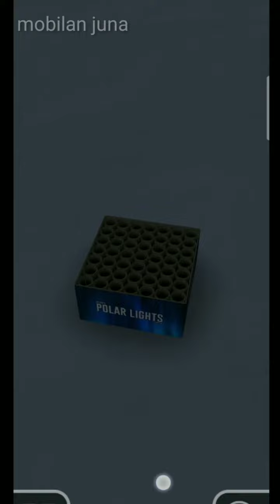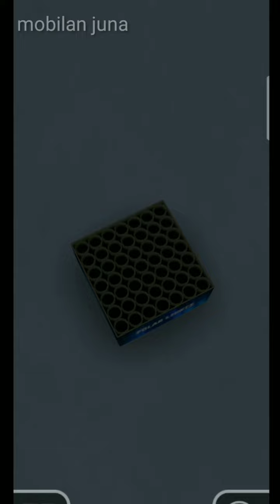bermain petasan mercon kembang api rudal custek dor kupukupu romancandle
mari kita bermain petasan kembang api petasan mercon